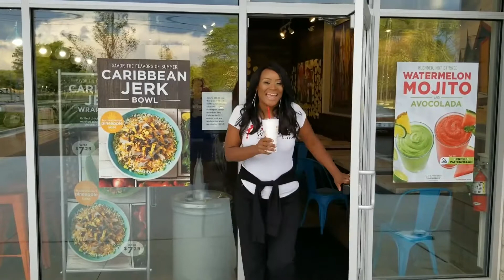Special Edition Solution Sundays Angela Cadwell